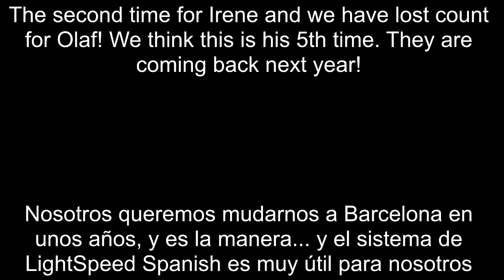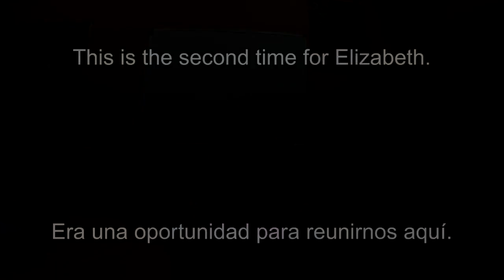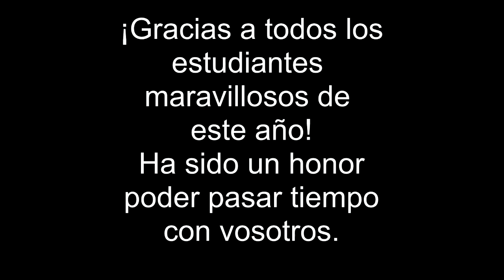Great immersion interviews 2019 LightSpeed Spanish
If you would like to know about the 2020 dates and availability, then click this